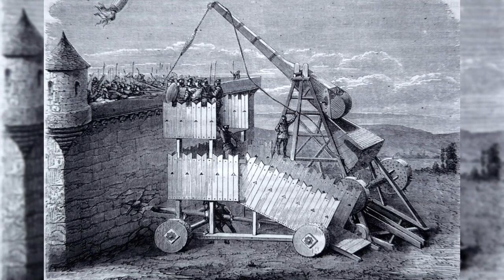Victor of a Hundred Battles | Vercingetorix | Roman invasion Documentary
In this video, we will talk about Vercingetorix. France's first national hero and the person who managed to challenge the unchallenged Jules Chesar!

Vercingetorix was a Gallic chief who united the Gaulish tribes to resist Julius Caesar's Roman invasion in 52 BCE. His name literally means "Victor of a Hundred Battles," which was not his birth name, but rather a title and the sole one by which he is known. Since they felt that knowing a person's genuine name gave people influence over them, the Gauls kept their birth name a secret, known only to themselves and their immediate relatives.
 ❁ ʏᴏᴜʀ 1 ꜱᴜʙꜱᴄʀɪʙᴇ ᴄᴀɴ ᴍᴀᴋᴇ ᴍʏ ᴅᴀʏ ❁
⇝ Support Us.

✪ Popular Uploads

∴ DMCA Policy

All the content in My Video or in Thumbnail is either submitted to me by Email or is readily available in various places on the Internet and believed to be in the public domain.